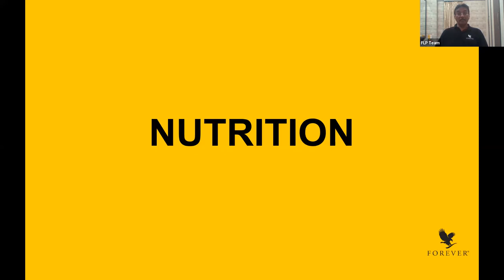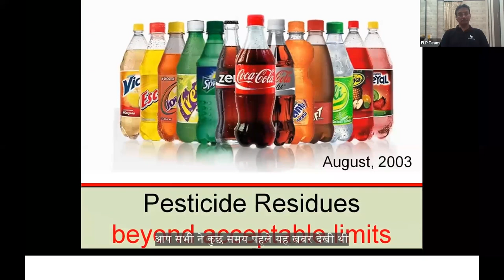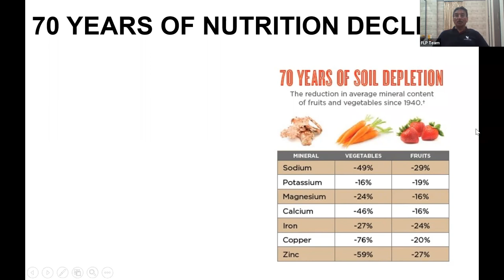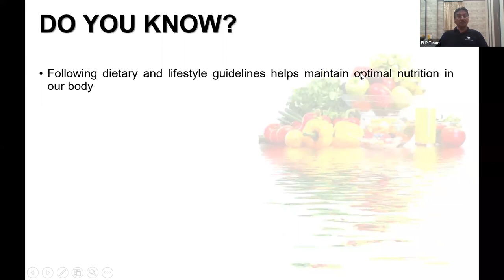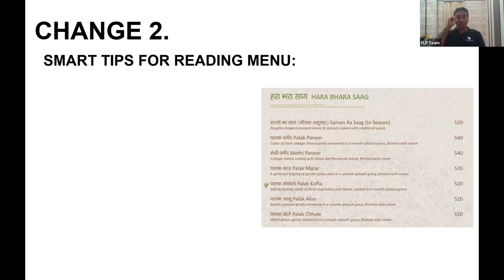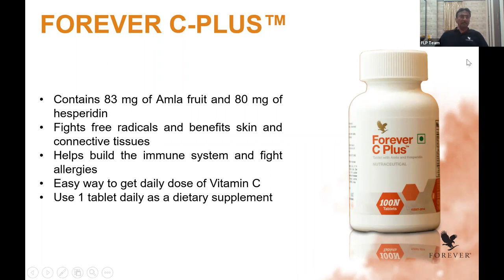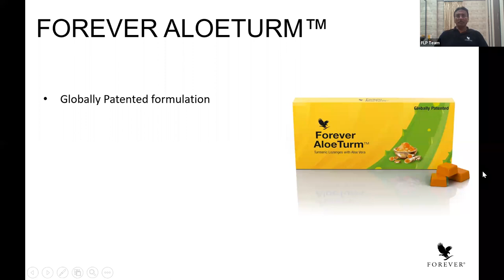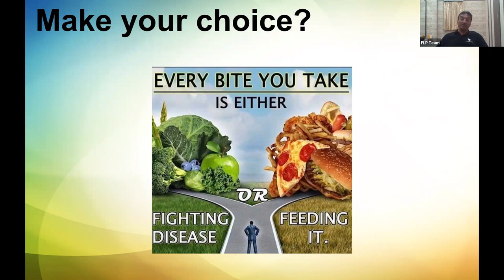The growing need for Nutritional Supplements by Jayesh Haria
Nutritional supplements have become a necessity as we do not get enough nutrition from the food we eat.